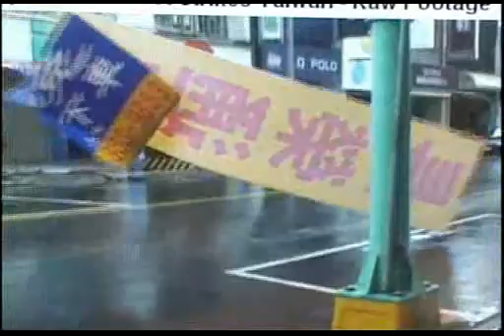Saint Lucia donates to Taiwan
It is usually the other way around  the Taiwanese government giving to Saint Lucia for various projects.
On Monday  the Prime Minister shifted the momentum on that relationship slightly by presenting a monetary donation to the Taiwanese. The money is to be used for relief efforts in Taiwan - the country was devastated by a typhoon that recently hit Asia.  With deaths projected to hit the one thousandth mark  especially among the indigenous people of Taiwan  the Prime Minister says the money will be used to bring a measure of relief to the country.